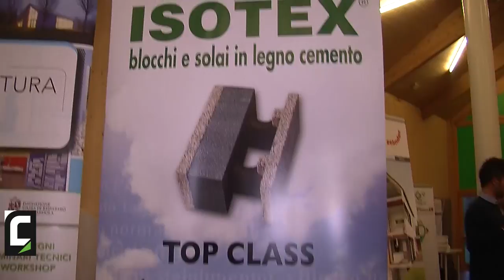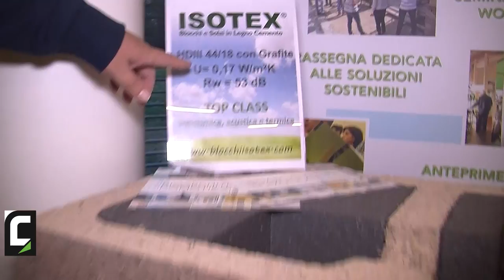Settimana della Bioarchitettura e della Domotica Day#3 - Andrea Alberici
Andrea Alberici di Isotex: COSTRUIRE E RIQUALIFICARE IN LEGNO CEMENTO: CICLO
PRODUTTIVO, MATERIALI E STRUTTURE